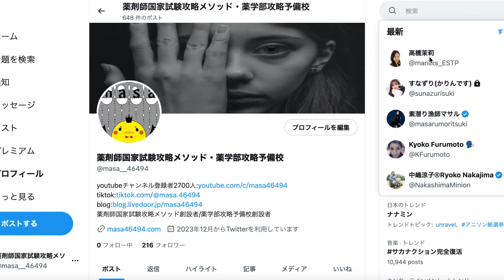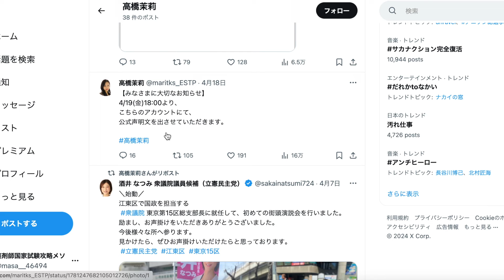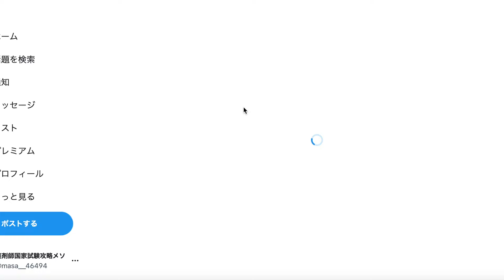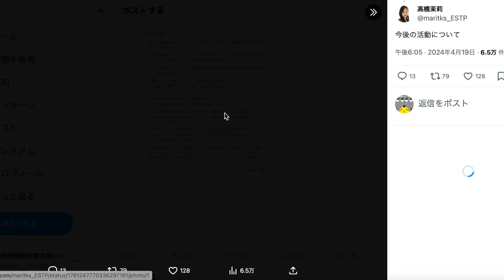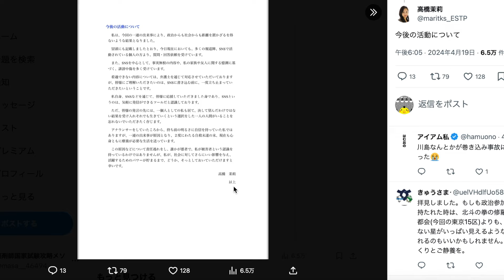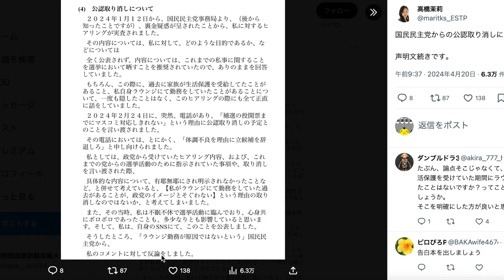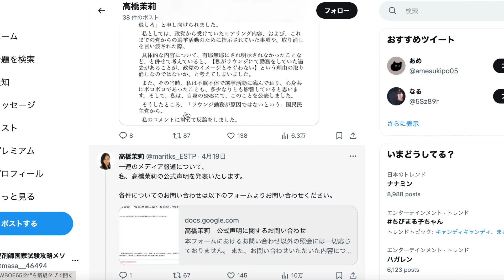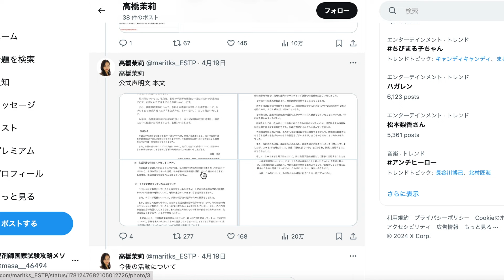[不正受給の末路]生活保護を受給しながらラウンジ勤務していたと発言した高橋茉莉さんが声明文を公開した真実に迫る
動画についてのリクエストは大歓迎していますのでコメント欄に書き込みよろしくお願いします。

各音楽配信サイトより配信中です。
アーティスト名 masa
1st album HEART
2nd album Pur
1st single おまじない
3rd album 懺悔
2nd single 眼
配信先はこちらよりアクセス出来ます。